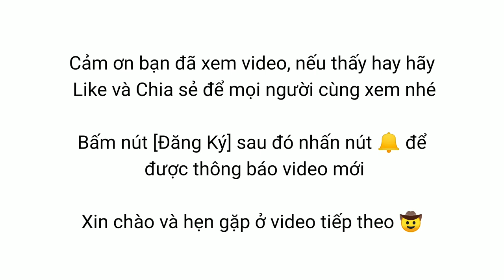Lần đầu ăn con Tu hài ( ốc vòi voi ) và điều không thể ngờ | Như của Quý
Lần đầu ăn con Tu Hài ( ốc vòi voi ) với hình thù kỳ dị khiến nhiều người nhìn qua lần đầu có thể sẽ "phát hoảng" với hình thù độc đáo (giống cái ấy ... 😁)

Với vị ngon đặc trưng của hải sản miền biển , ốc Tu hài là món ăn nhiều dinh dưỡng và ngon miệng, có thể chế biến các món như : ốc Tu hài luộc chấm mắm , xào me, xào tỏi, hấp gừng , ...

Cảm giác khi ăn vừa giòn vừa dai dai với mùi vị hấp dẫn sẽ khiến bạn không thể chối từ
Hiện tại loại Tu hài mắc tiền nhất là được nhập khẩu tươi nguyên con từ Canada với kích thước rất to

Hãy thử một lần ăn loại ốc có hình thù độc đáo này nhé 😁